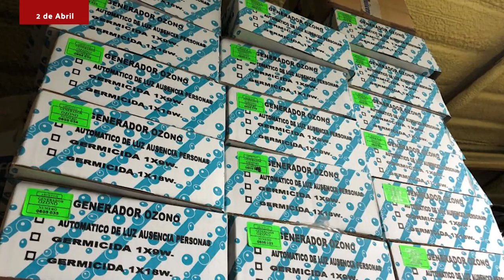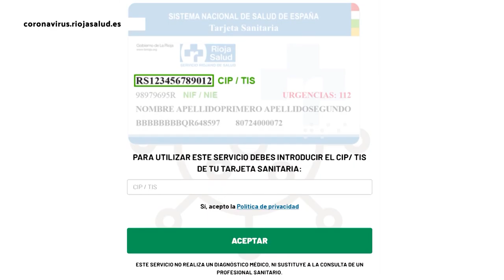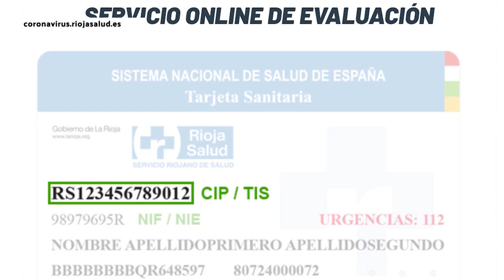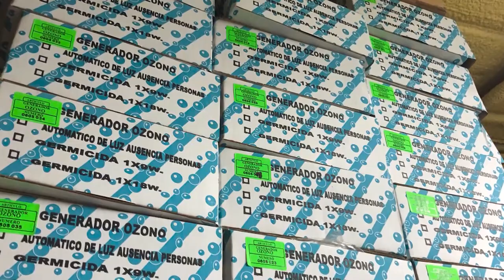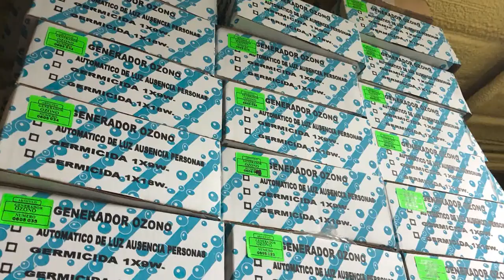Informativo Arnedo Televisión 02 de Abril de 2020